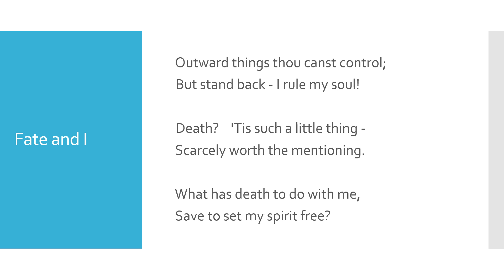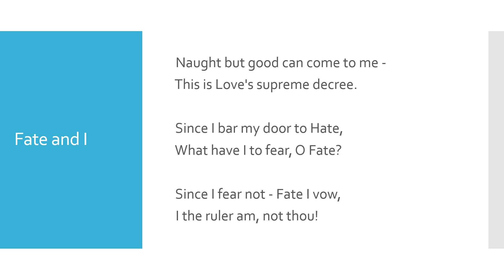Fate And I by Ella Wheeler Wilcox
"Fate And I" by Ella Wheeler Wilcox read aloud with the text.

Ella Wheeler Wilcox is an American poet who was born in Wisconsin on November 5, 1850. She is probably best known for the quote "Laugh, and the world laughs with you; weep, and you weep alone."